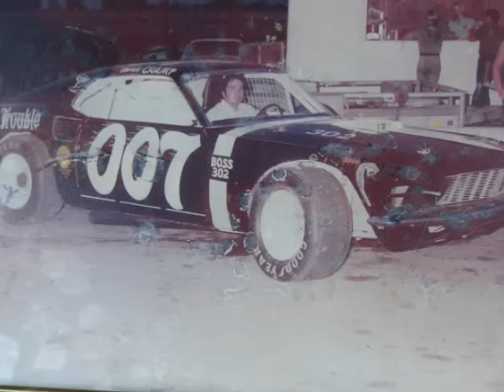Taylor's Truck Stop Car Show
classic musscle cars , street legal rides , 9 second 1/4 mile car and trucks ,antique cars, jambalaya  cookoff ,Reserve La,  racing team